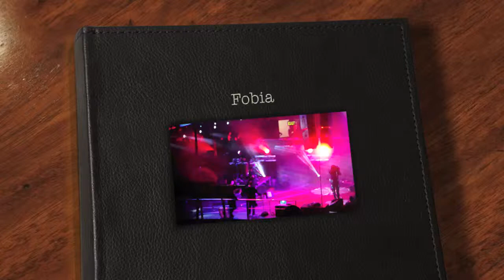Fobia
Reventon Super Estrella